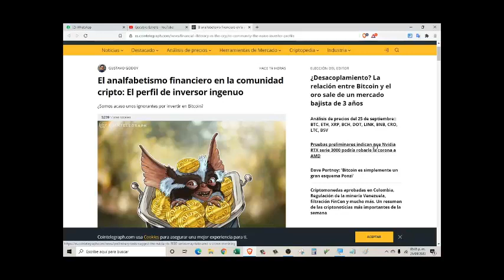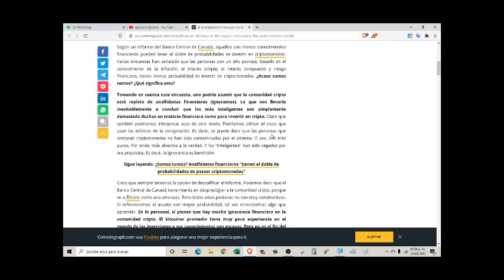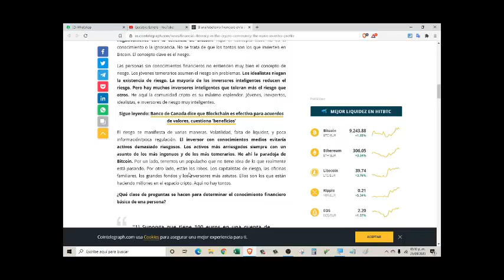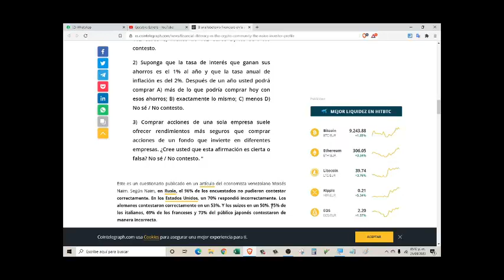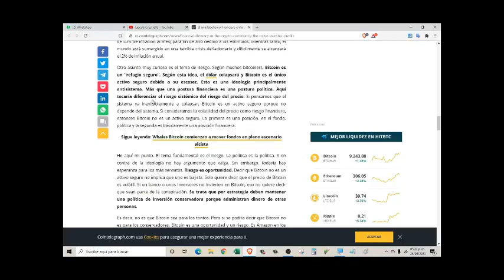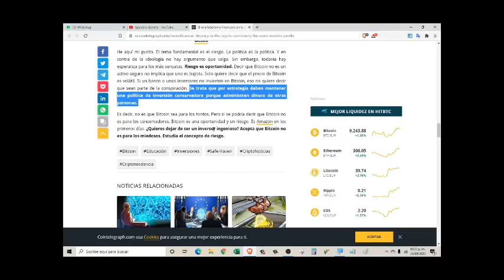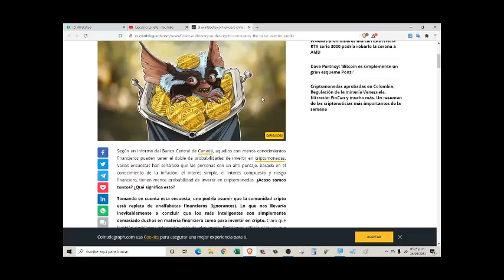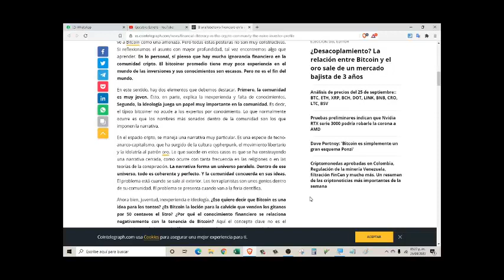invertir en Bitcoin es ser Analfabeta Financiero? Analizaremos la noticia